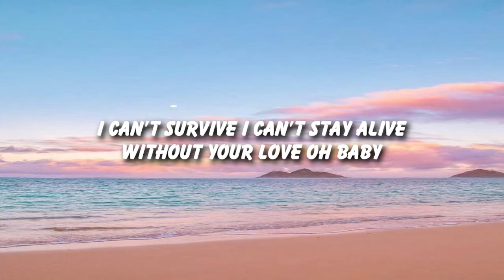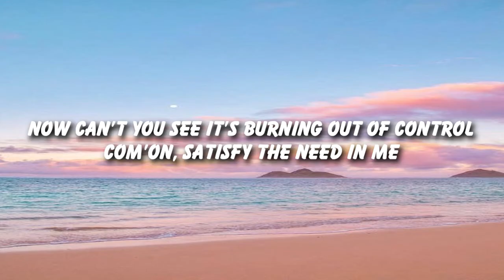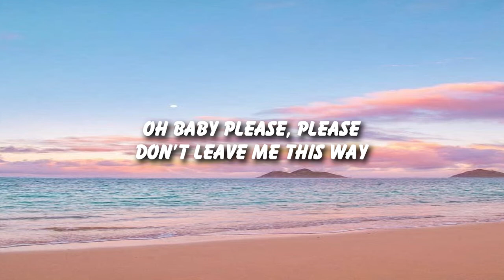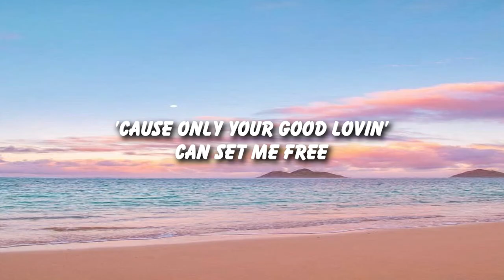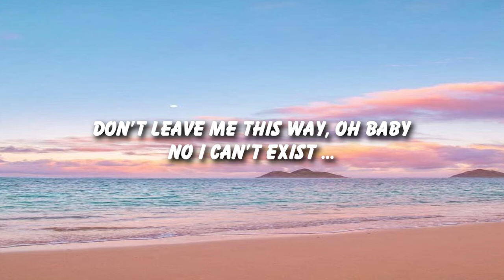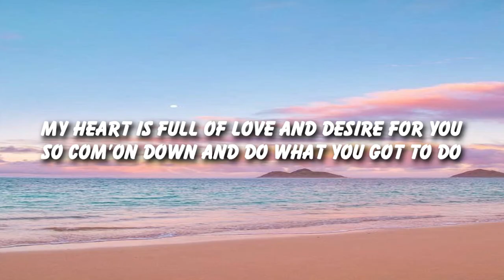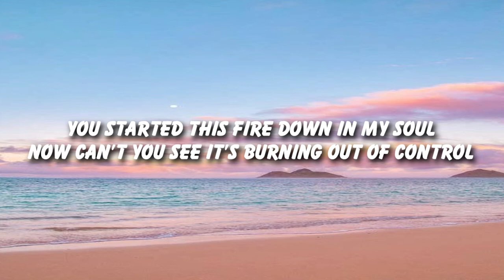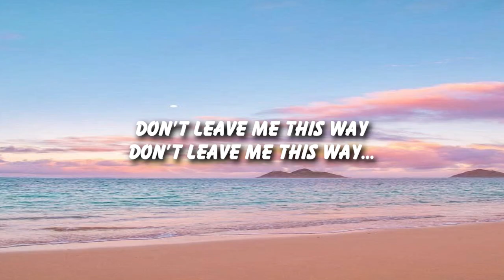The Communards - Don't Leave Me This Way (Lyrics)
I can't survive i can't stay alive, without your love oh baby
No I can't exist ...
I'll surely miss your tender kiss
Don't leave me this way
Ahhh, baby!
My heart is full of love and desire for you
Now com'on down and do what you gotta do
You started this fire down in my soul
Now can't you see it's burning out of control
Com'on, satisfy the need in me
'Cause only your good lovin'
Can set me free
Don't, don't you leave me this way,
No don't you understand i'm at your command
Oh baby please, please, don't leave me this way ... nooo baby
No i can't survive
I can't stay alive without your love baby,
Ahhh, baby! my heart is full of love and desire for you
So com'on down and do what you got to do
So com'on, satisfy the need in me
Don't you know by now, don't you know by now